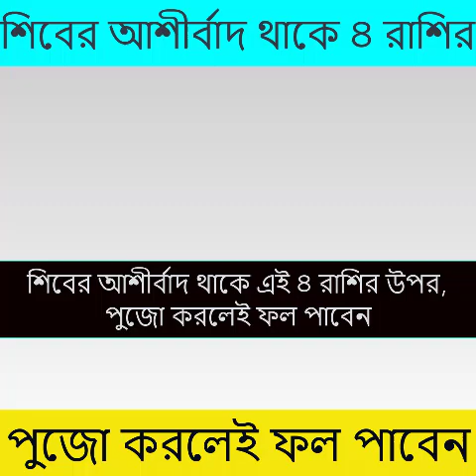শিবের আশীর্বাদ থাকে এই ৪ রাশির উপর, পুজো করলেই ফল পাবেন, Rashifal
শিবের আশীর্বাদ থাকে এই ৪ রাশির উপর, পুজো করলেই ফল পাবেন, Rashifalশিবের আশীর্বাদ থাকে এই ৪ রাশির উপর, পুজো করলেই ফল পাবেন, Rashifal